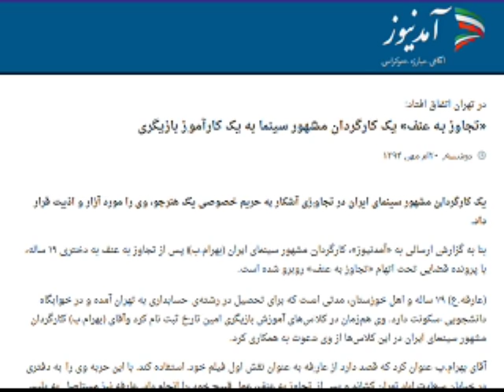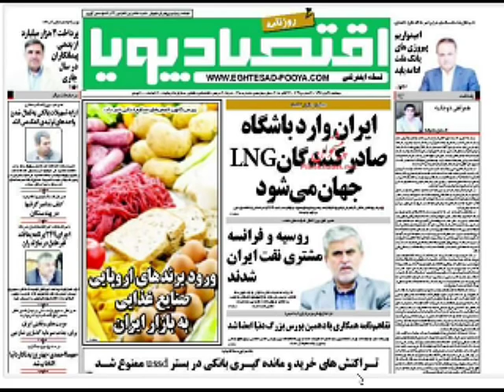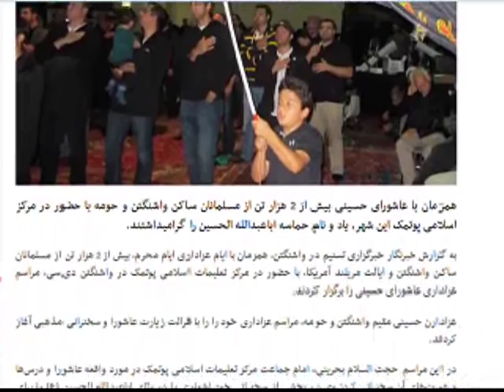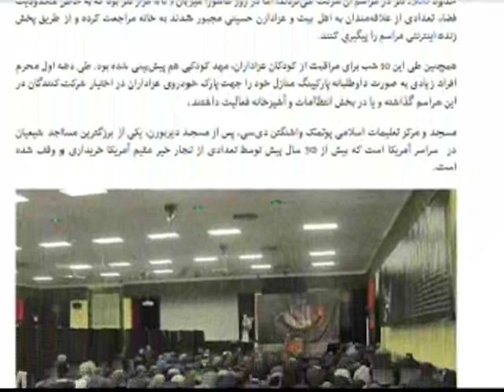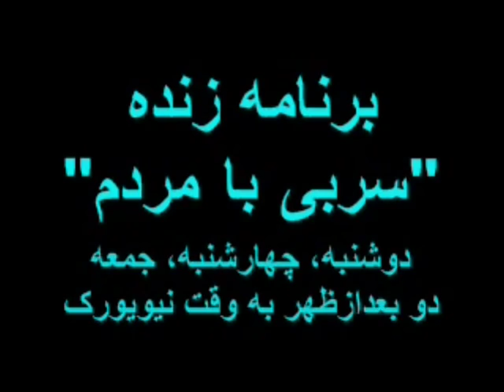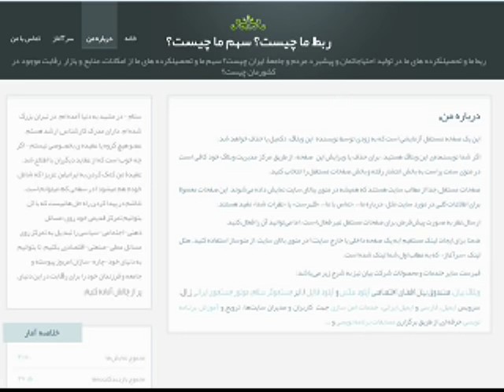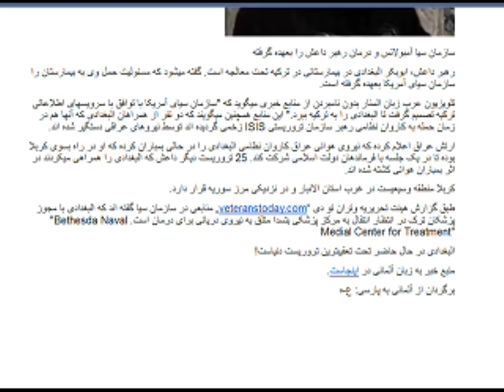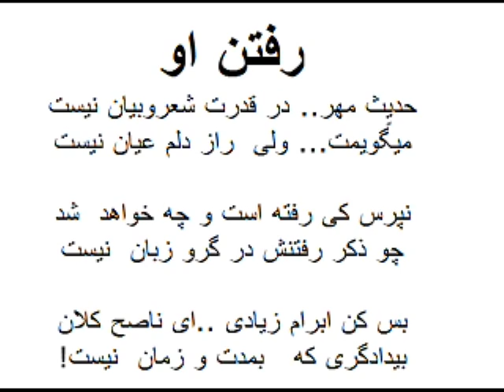Sorbi baa Mardom * 26 Oct 2015 * Persian TV * Mardom TV usa